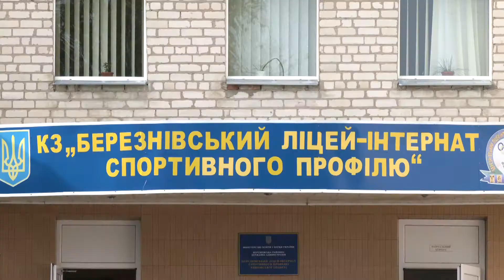Спортивний ліцей у Березному реконструюють вже наступного року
Березнівський спортивний ліцей-інтернат чекає реконструкція. Вже у 2022 році там планують розпочати будівельні роботи. Хто це фінансуватиме та чому саме цей навчальний заклад дивіться у наступному сюжеті.